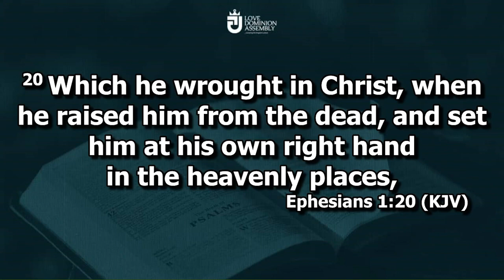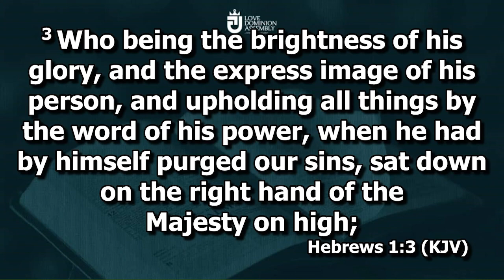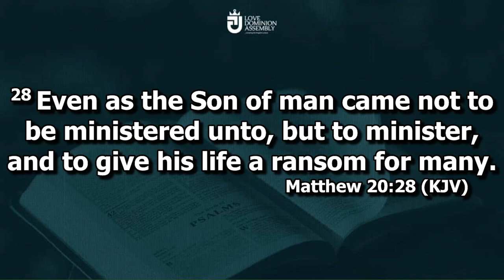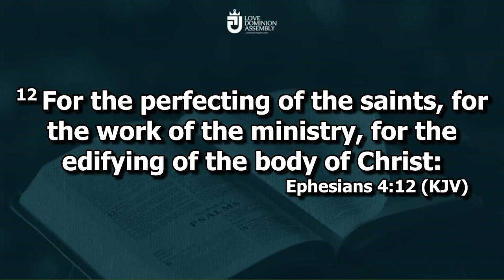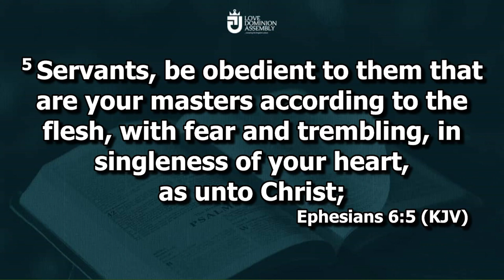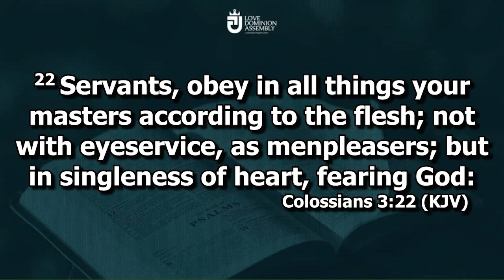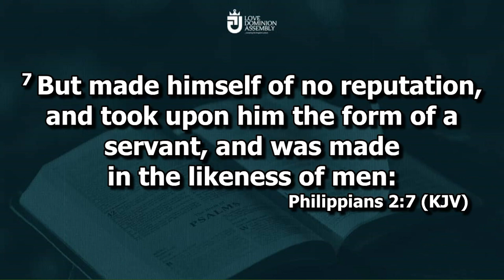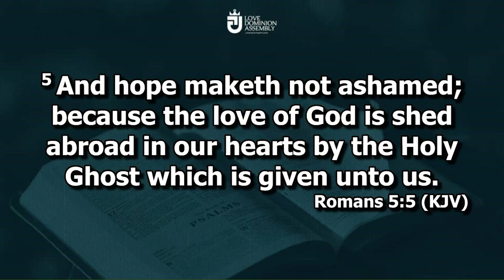SERVING THE LORD || Pst Chigozie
- Service springs from love
- Right service bring honor and exhortation